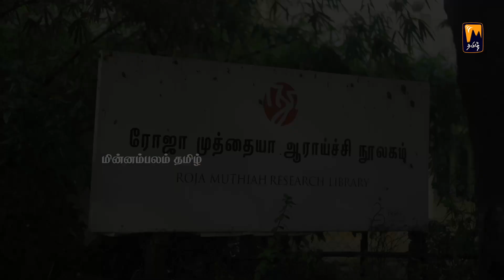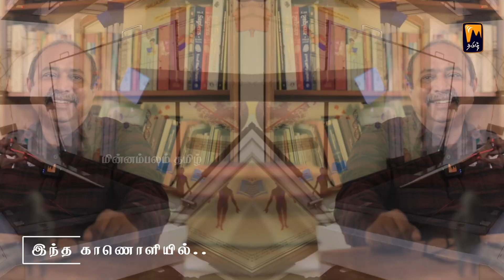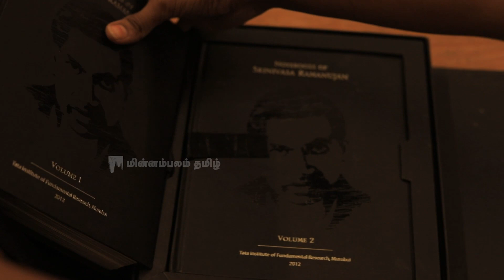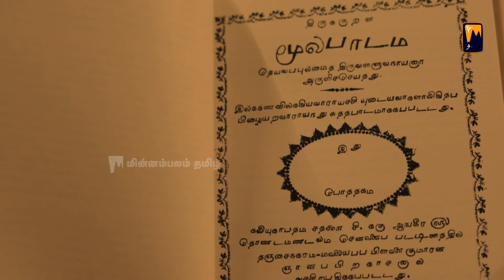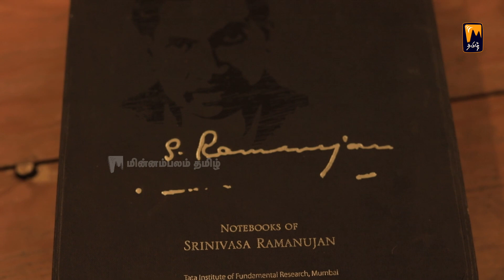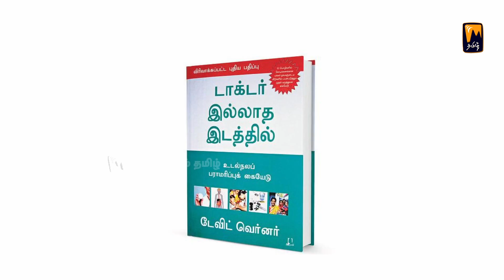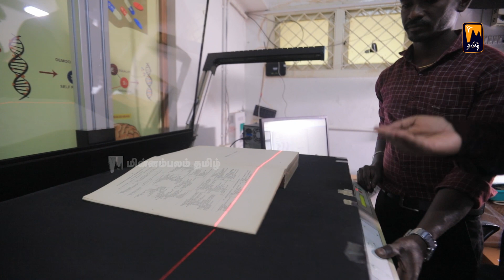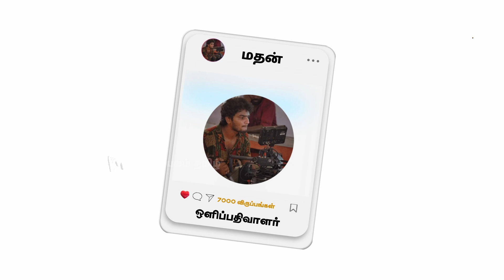உலகத் தரத்தில் ஓர் உள்ளூர் நூலகம்!!! | சுந்தர் கணேசன் | ரோஜா முத்தையா ஆராய்ச்சி நூலகம் பாகம் 1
இது எம் தமிழ் இனி எங்கும் தமிழ்